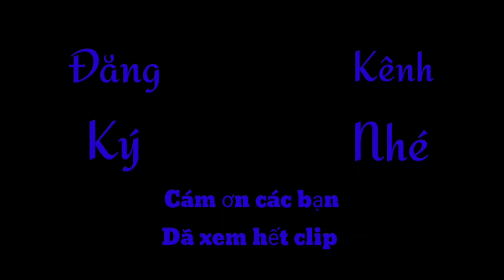Nữ DV Nhật Kim Anh được Kháng Giả yêu thương trong vai Thị Bình ,phim Tiếng Sét Trong Mưa !